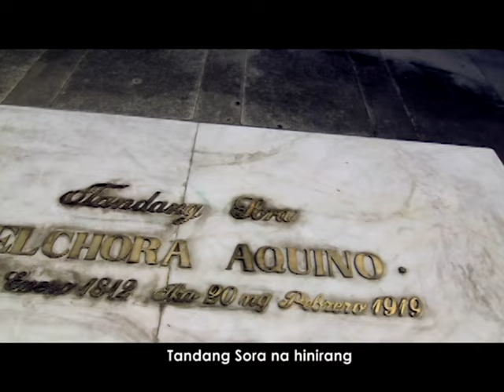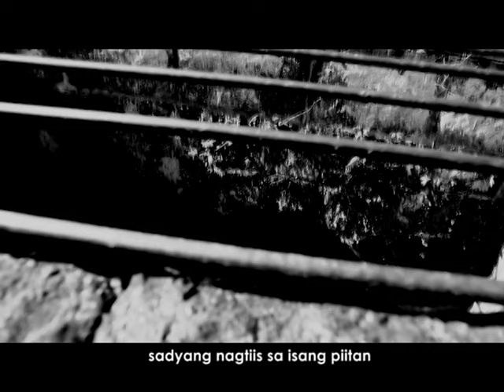Tandang Sora Theme Song